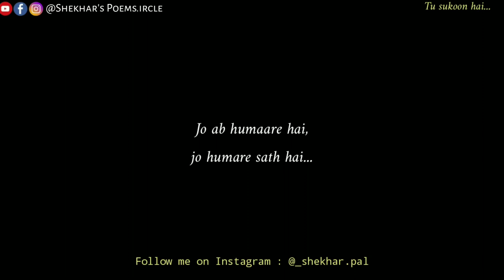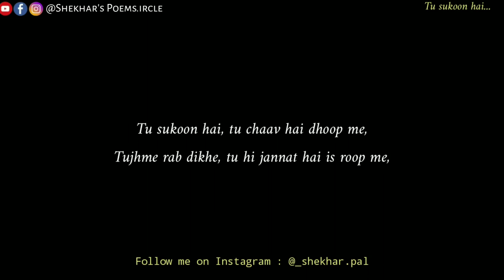“Tum Sukoon Ho” | A Cute Romantic Poetry for someone special ♥️ | HINDI ROMANTIC POETRY FOR LOVE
▸𝓚𝓮𝔂𝔀𝓸𝓻𝓭𝓼 & 𝓣𝓪𝓰𝓼 :🏷️

𝟹 𝚠𝚑𝚊𝚝𝚜𝚊𝚙𝚙 𝚜𝚝𝚊𝚝𝚞𝚜 𝚝𝚊𝚖𝚒𝚕

𝚜𝚘𝚗𝚐,

🎸ʟɪᴋᴇ

🎶sʜᴀʀᴇ

💫ᴄᴏᴍᴍᴇɴᴛ

👉sᴜʙsᴄʀɪʙᴇ